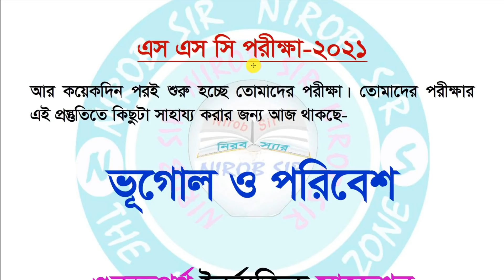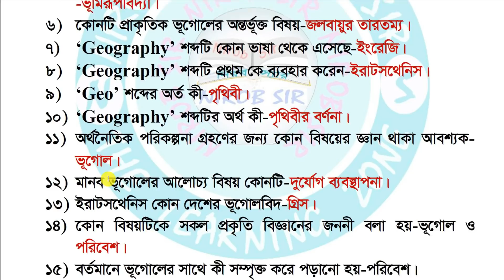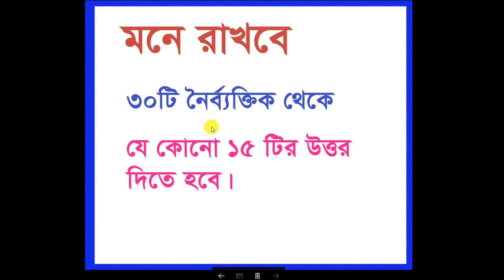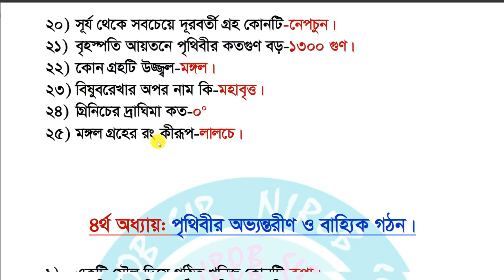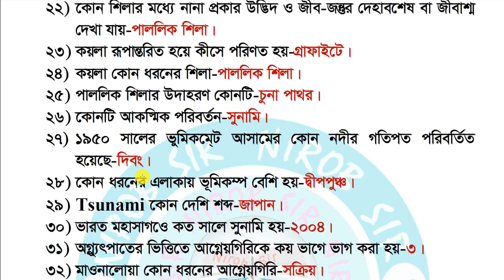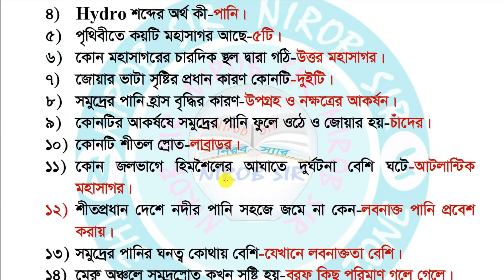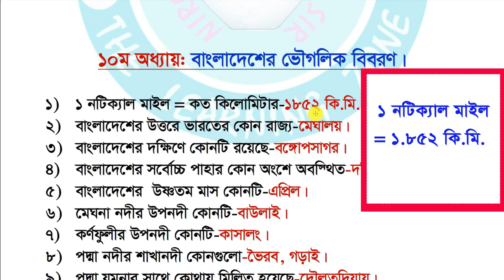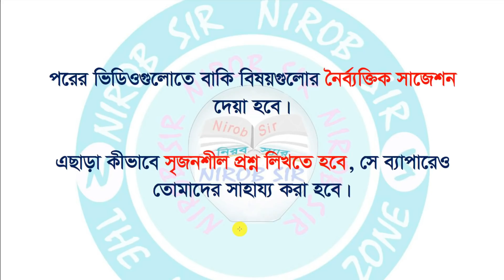SSC 2021 II ভূগোল নৈর্ব্যক্তিক সংক্ষিপ্ত সাজেশন II উত্তরসহ II ১০০% কমন II Nirob Sir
Geography Objective Suggestion for SSC-2021. এসএসসি-২০২১ ভূগোল নৈর্ব্যক্তিক সংক্ষিপ্ত সাজেশন। সকল বোর্ডের জন্য।